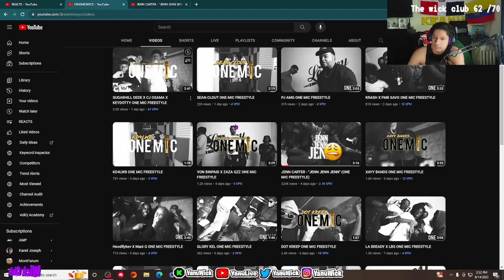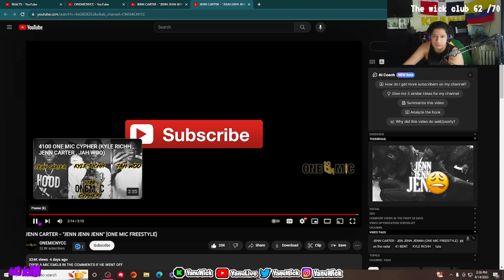Civilian Reacts to JENN CARTER - "JENN JENN JENN" (ONE MIC FREESTYLE)